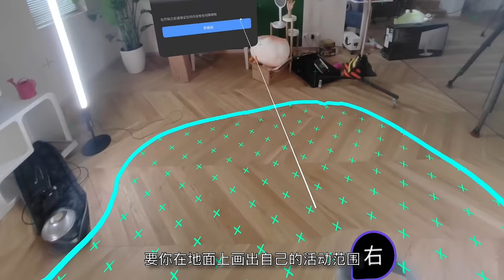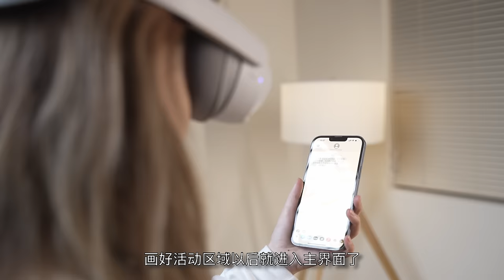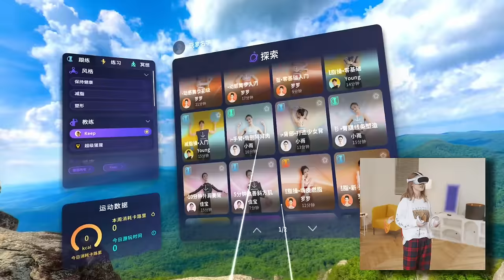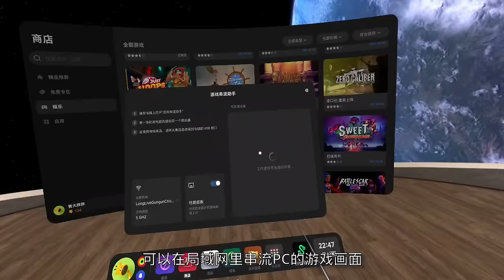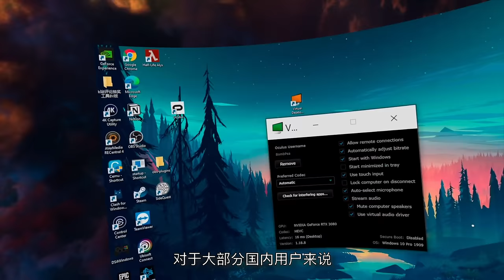可能是你的第一台 VR｜ PICO 4 上手体验